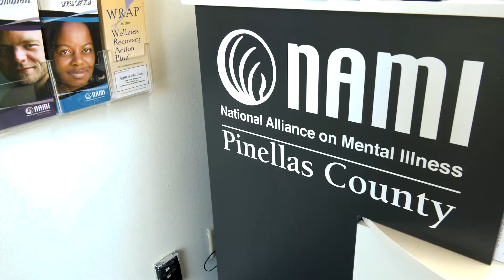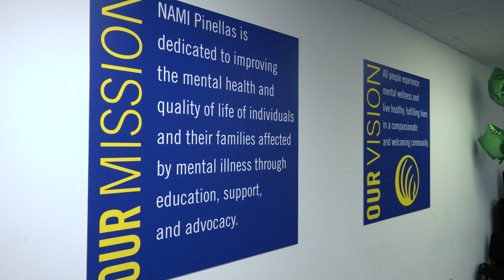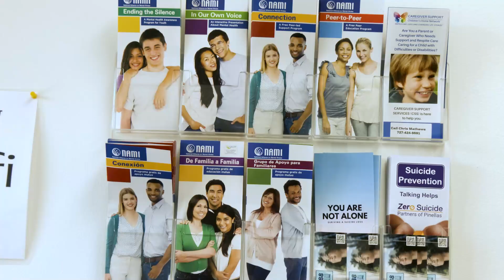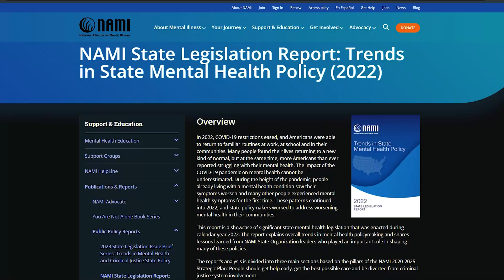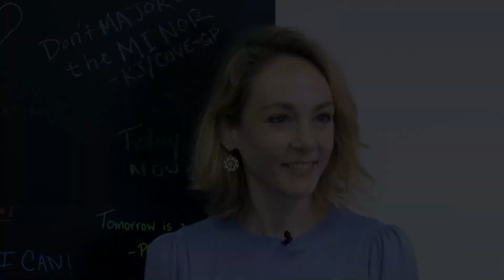Non-Profit Spotlight | NAMI Pinellas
As part of our Non-Profit and Charity Spotlight program this quarter we are featuring NAMI Pinellas

NAMI (National Alliance on Mental Illness) Pinellas supports individuals & loved ones affected by mental illness so that they can build better lives. NAMI Pinellas is dedicated to improving the mental health and quality of life of individuals and their families affected by mental illness through education, support, and advocacy.

To learn more about this wonderful program doing amazing work in our community please visit their website here: